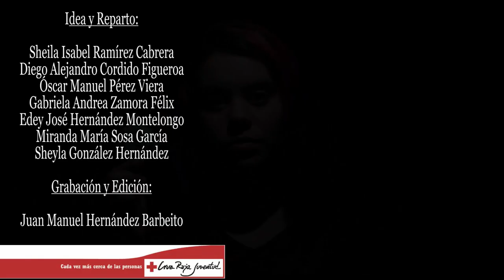Asociación Juvenil CRJ S/C de Tfe. Spot "Atrapados en la sombra" 2ª Categoría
V Concurso de Spots de Sensibilización, con motivo del Día Mundial de la lucha contra el VIH-SIDA, organizado por Cruz Roja Juventud en Santa Cruz de Tenerife, junto a la colaboración del TEA Tenerife Espacio de las Artes.